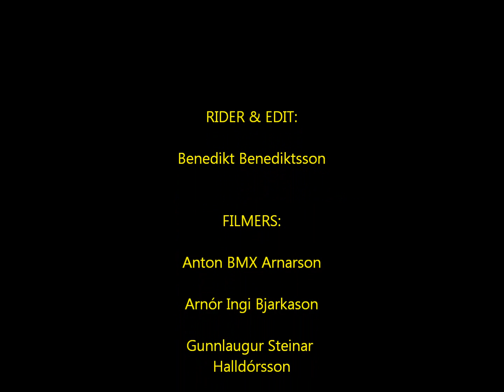Maí edit - Benni BMX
Few clips from May. Hope you like it. More to come :D